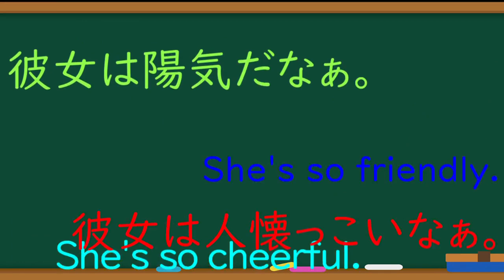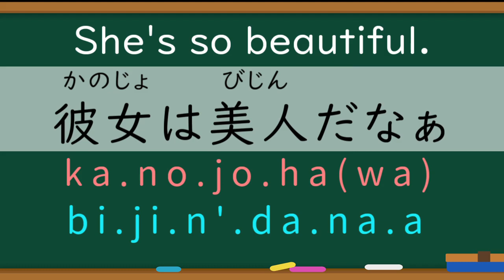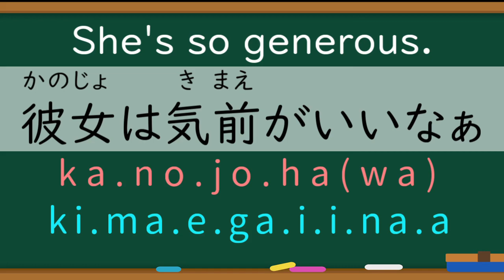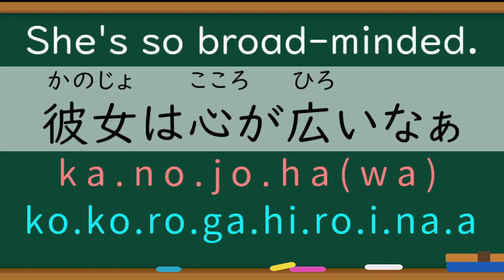【She's so...つぶやく日本語】#03... Learn Japanese...Just me talking to myself.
slowly sound→→normal sound

She's so smart.
（あたまがいいなぁ）

She's so nice.
（いいひとだなぁ）

（びじんだなぁ）

She's so considerate.
（おもいやりがあるなぁ）

She's so cheerful.
（ようきだなぁ）

She's so generous.
（きまえがいいなぁ）

She's so funny.
（ゆかいだなぁ）

She's so dependable.
（たよりになるなぁ）

She's so friendly.
（ひとなつっこいなぁ）

She's so broad-minded.
（こころがひろいなぁ）